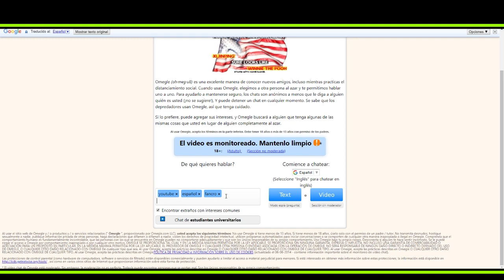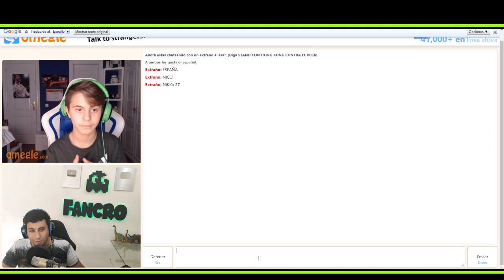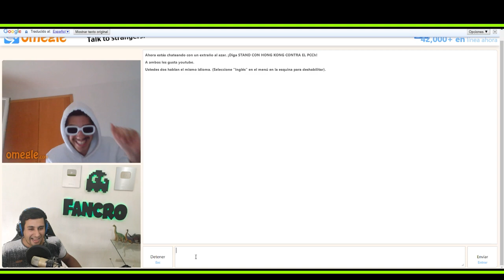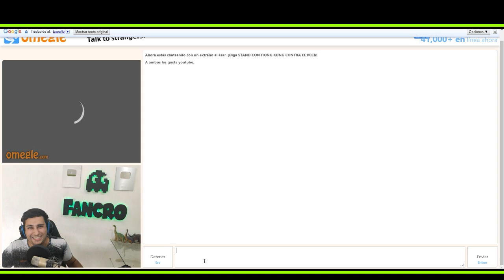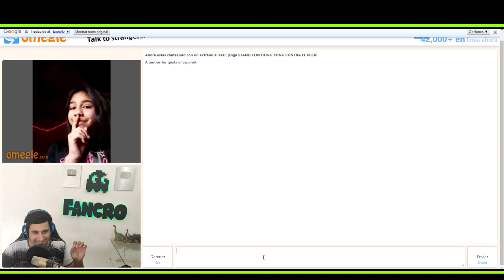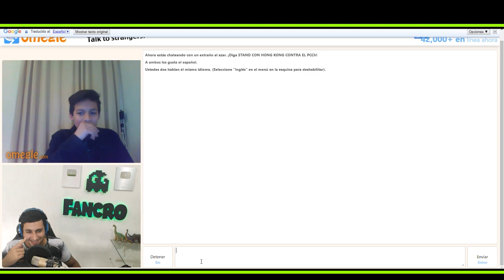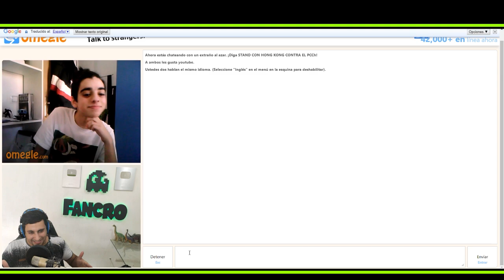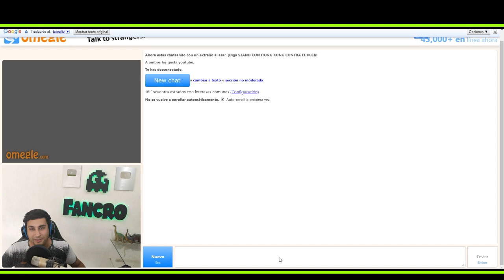Fancro en Omegle - Preparando el primer encuentro virtual